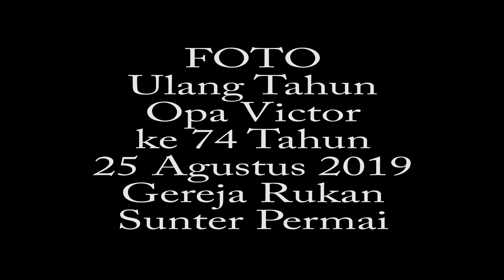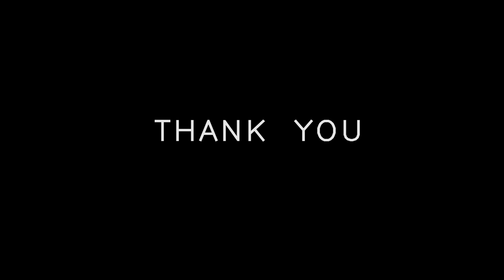FOTO - Ulang Tahun Opa Victor ke 74 Tahun 25 Agustus 2019 Rukan Sunter Permai